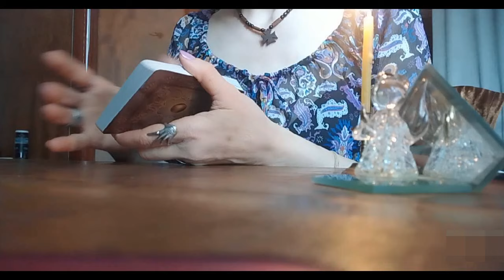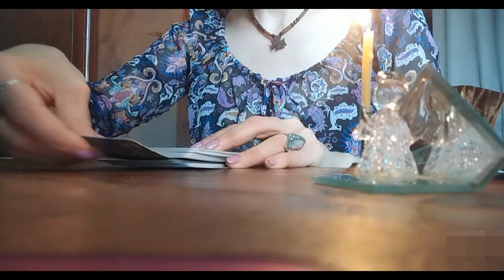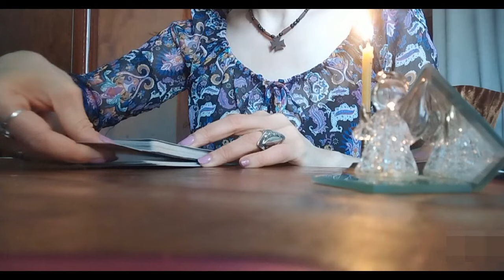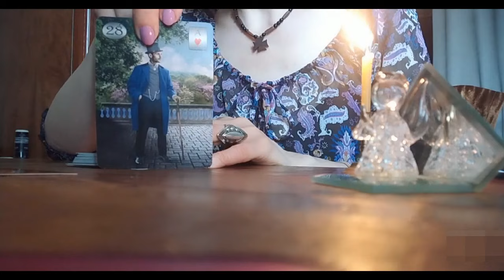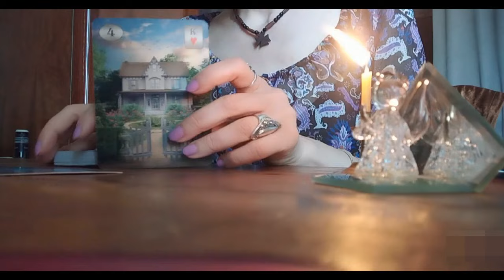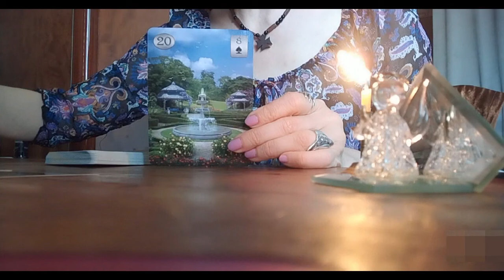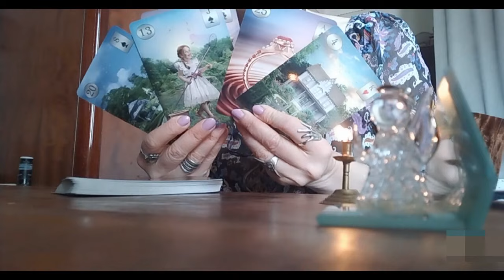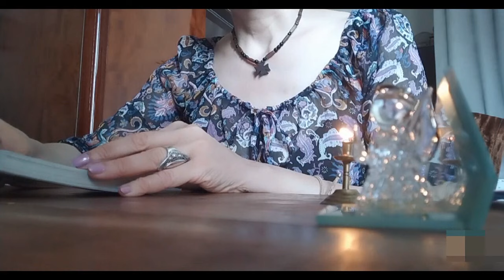რა პერიოდს გადიხართ ეხლა და რა იქნება უახლოეს სამ თვეში💓🃏